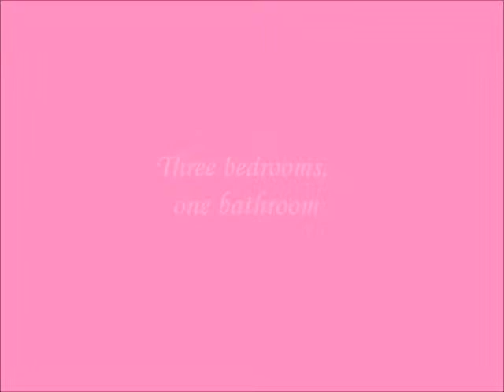5/5 Pinewood Drive, Carrum Downs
5/5 Pinewood Drive, Carrum Downs
Or call the office on 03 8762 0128